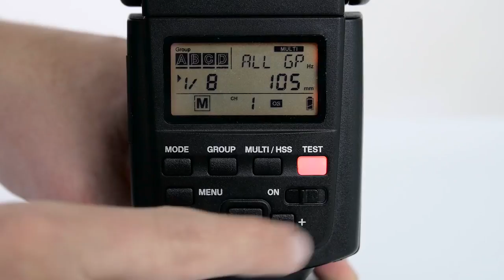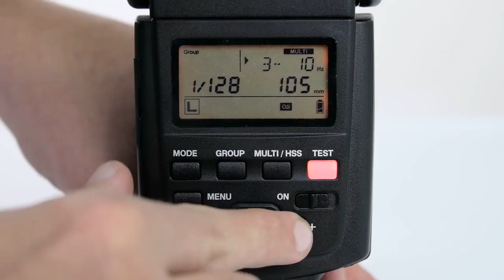Recensione Flash Cactus RF60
Flash Cactus RF60 su Amazon.

L'attrezzatura che uso per registrare i miei video:

Microfono Lavalier.
Panasonic GH4.
Led Yognuo 600.
Zoom H4NPRO.

☛ SOCIAL ☚

✔ Facebook Travel. EmAdventures

✔ Instagram Wedding. emanuelesorrentino_wedding